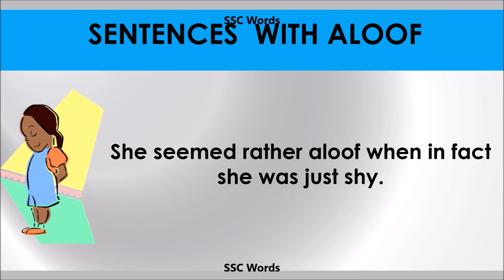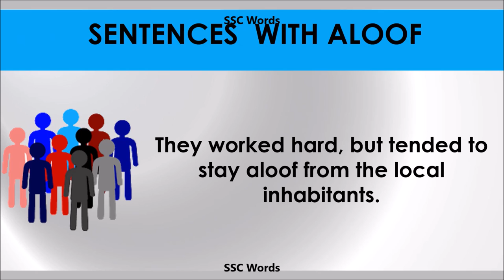Aloof - Improve English - Meaning and 5 sentences - GRE / CAT / GMAT word - SSC Words